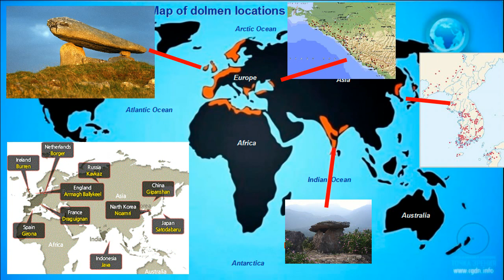ANCIENT MEGALITH DOLMEN: WHAT WAS THEIR REAL PURPOSE?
The same ancient megaliths built all over the world. Made with boulders of incredible weight, some weighing as much as 150 ton. There are 35,000 of them in Korea, Russia has 3,000 of them with more being discovered each year, they are found in Israel, Syria, Iran, Jordan, Turkey, Somalia, Tunisia, Algeria has over 2,000 of them, they can be found in Ireland, the UK, France, the Netherlands, Germany, Poland, Bulgaria, Italy, Turkey, Spain, Portugal, Malta, India and Japan. What are they? Who built them and Why?

They are called Dolmen and are, in their simplest form, a large horizontal rock balanced between two or more upright rocks. And the answers to why they were built can be skewed depending on your starting premise.

These dolmens are found all around the world. From Ireland, to Russia where they are slightly different and often have round holes in one wall and a plug which can be put in place from the inside and four walls and there about 3,000 of them. To Korea and even Japan. India. Africa even. So either the bronze age people traveled far and wide and brought their idea with them, which we are told they didn't do, different people from around the world came up with the same solution for the same problems they were facing, or there was a single world wide civilisation in contact with each other and they built them for whatever reasons they had.

Imagine you are a hunter. And your prey is larger than you. Much larger. If you sought shelter from such a creature you would want it to be a sturdy structure which could not be penetrated. And as a hunter, you would also want a struture which would hide you (like any modern hunter's blind). And you might even pre-supply it with weaapons. I give you, the dolmen. A VERY heavy rock on top which cannot be moved by any large animal which might be after you, narrow passage way through which such an animal couldn't not get you, while still leaving you a means of escape. An animal such as a Mammoth, for example or other large dinosaur of some description.

You would be living in a world were these things might attack. So even if you didn't hunt them you would need shelter from them on your travels. What better place to duck for cover than a dolmen.